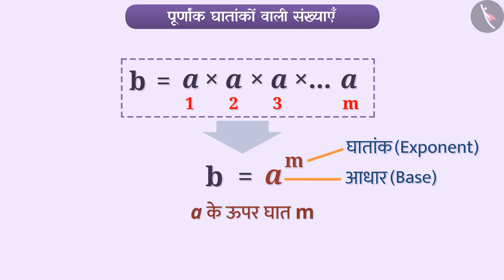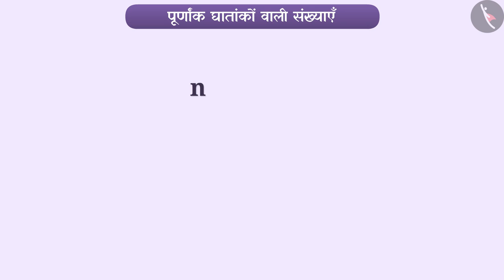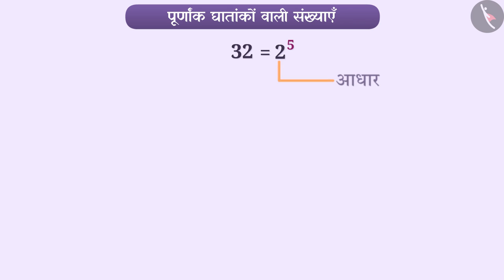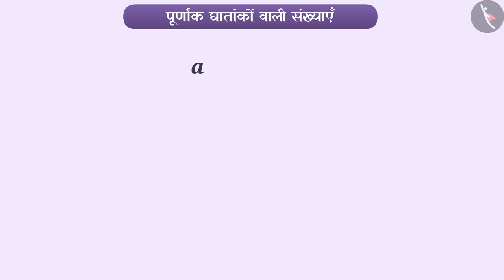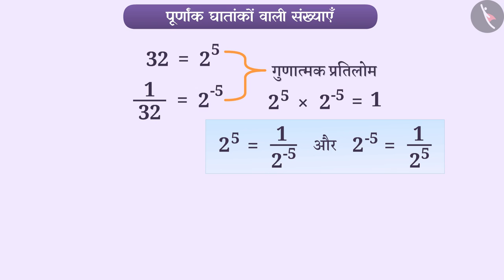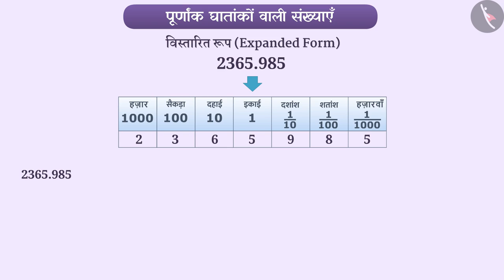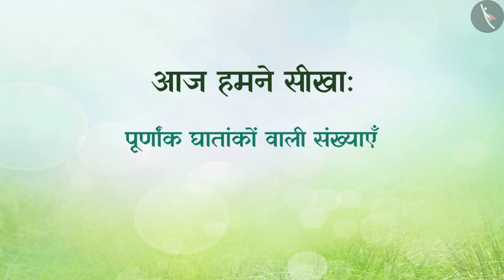पूर्णांक घातांको वाली संख्याएँ | Part 1/3 | Exponents With Powers of Integers | Hindi | Class 8 Math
In this video, we explain पूर्णांक घातांको वाली संख्याएँ का जोड़ वा घटाव |  Exponents with powers of integers | | Part 1/3 | Class 8

पूर्णांक घातांको वाली संख्याएँ  | Part 1/3 | Exponents with powers of integers | Hindi | Class 8 | घातांक और घात | कक्षा 8 | NCERT | घातांक और घात

Exponents with powers of integers | Exponents and Powers | Grade 8 | NCERT | Exponents & powers

Welcome to part 1 of Exponents with powers of integers. In this video, we will discuss the concept of Exponents with powers of integers.

Part 1: पूर्णांक घातांको वाली संख्याएँ का जोड़ वा घटाव | Exponents with powers of integers | | Part 1/3 | Class 8

Part 2: पूर्णांक घातांको वाली संख्याएँ का जोड़ वा घटाव | Exponents with powers of integers | | Part 2/3 | Class 8

Part 3: पूर्णांक घातांको वाली संख्याएँ का जोड़ वा घटाव | Exponents with powers of integers | | Part 3/3 | Class 8